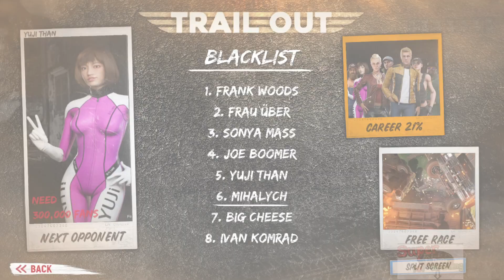Free Race Mono Class: Figure Eight with Bread Model B! Trail Out Gameplay December 26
-free race
-mono class
-figure eight
-domination
-bread model b
-olga 24
-race
-hermes II
-fury
-win